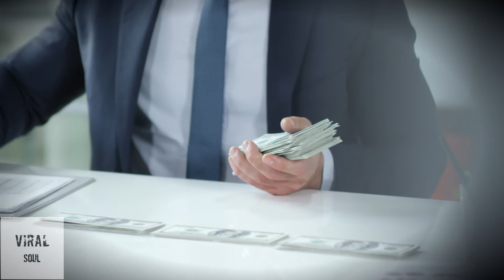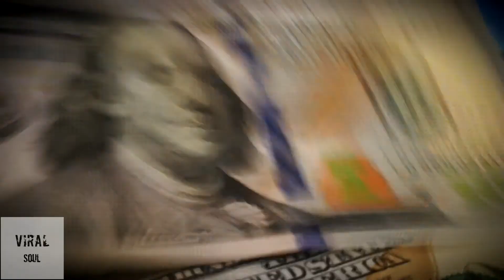LA VERDADERA HISTORIA DE Rod Covlin y Shele Danishefsky⚰️: AMOR CRIMEN Y UNA PELIGROSA AMBICION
En 1998 Rod Covlin conoció a Shele Danishefsky en un evento de singles judíos. Shele fue 11 años mayor que él y muy exitoso en el mundo de los negocios, trabajando como gestor de riqueza para Merrill Lynch.
Rod trabajó como corredor de bolsa y fue un jugador profesional de backgammon. Los dos lo golpearon tan bien que casi se escapan la misma noche que se conocieron hasta que la hermana de Shele la convenció de que no lo fuera.
Se casarían seis meses después y comenzaron a tener problemas inmediatamente. Rod se mudó al costoso apartamento de Shele en el Upper West Side de Nueva York, donde comenzó a vivir y a tratarse a sí mismo como un rey.